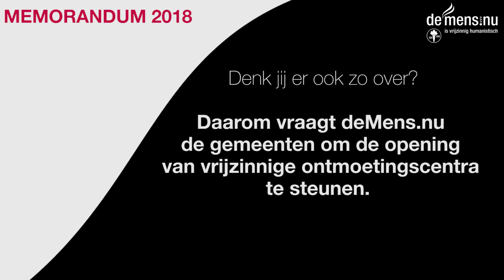Vrijzinnige ontmoetingscentra in je buurt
Onze samenleving telt steeds meer vrijzinnig humanisten. Zou het dan niet logisch zijn dat er steeds meer vrijzinnige ontmoetingscentra bijkomen? Niet overtuigd? Toch maar even luisteren naar @Sara Dubois…